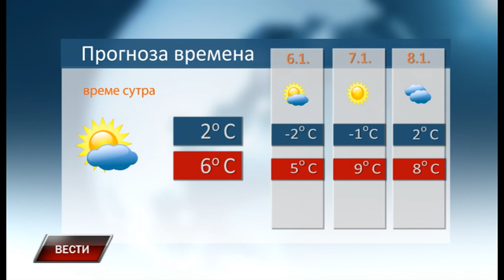Vesti 4 1 2020